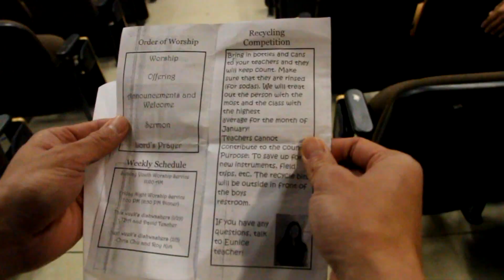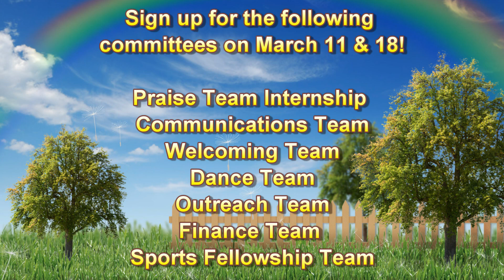Committee Promo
Committee Sign-Ups will be on March 11th and March 18th! Be sure to sign up for ONE of them and get involved at KYM! The committee's are: Welcoming committee, Communications team, Outreach Committee, Praise Team Internship, Finance Committee, Sports Fellowship Committee, and Dance Team.